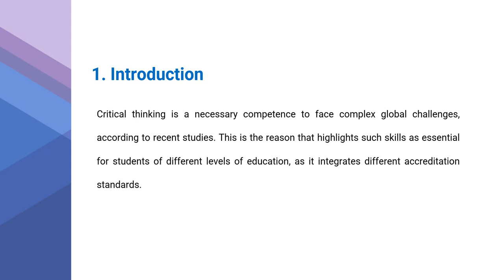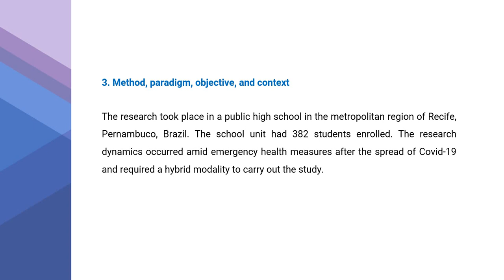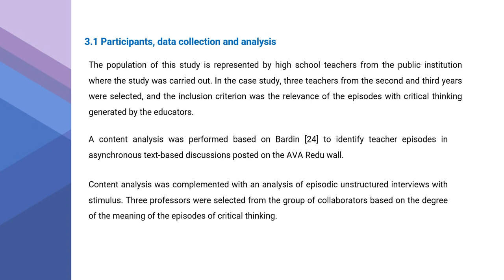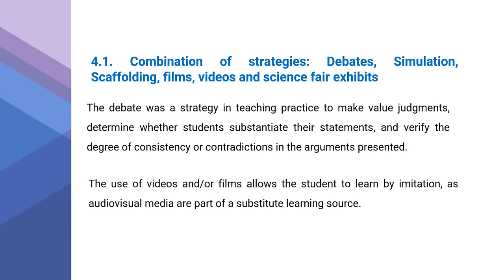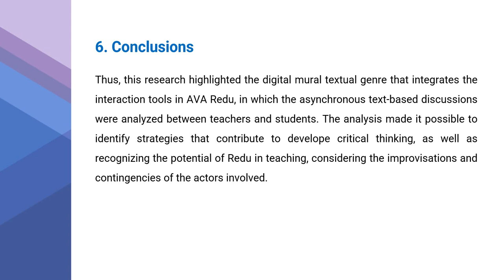ID021 - Didactic Strategies in Hybrid and Remote Learning Modalities to Promote Critical Thinking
ID021 - Didactic Strategies in Hybrid and Remote Learning Modalities to Promote Critical Thinking. John Jairo Dominguez, Manuel Iván Ortiz Ramos, Alex Sandro Gomes, Fernando Moreira, Rossana Gaia, Miguel Ángel Vargas, Rosane Alencar da Silva.